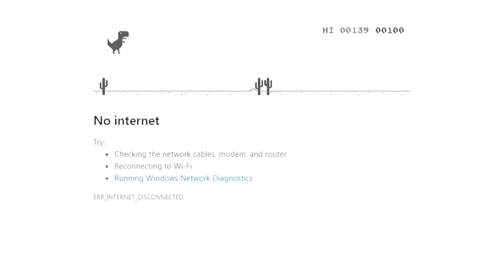NDA TAU JUDULNYA APAAN !!!!! -Mario Bros Part 6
NONTON SAMPE HABIS PO' DIJAMIN NGAKAK :v
Upload Tiap Minggu cuyyyyyy !
Sampai jumpa di Video lainnya
jan lupa sholat coyy